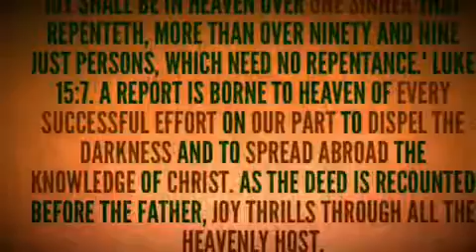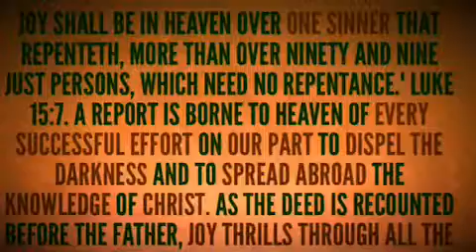The Hound Of Heaven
In this work all the angels of heaven are ready to co-operate. All the resources of heaven are at the command of those who are seeking to save the lost. Angels will help you to reach the most careless and the most hardened. And when one is brought back to God, all heaven is made glad; seraphs and cherubs touch their golden harps, and sing praises to God and the Lamb for their mercy and loving-kindness to the children of men. Christ object lesson page 197